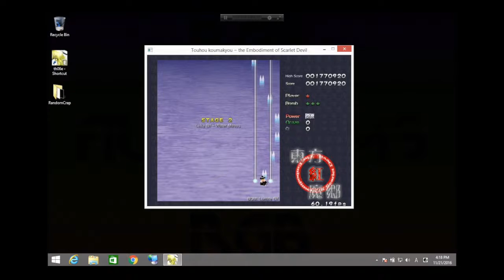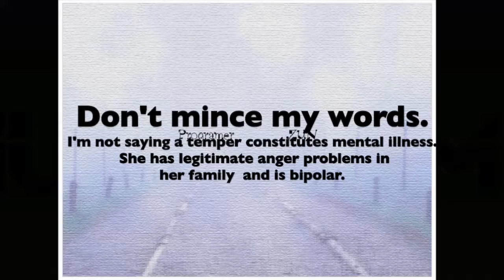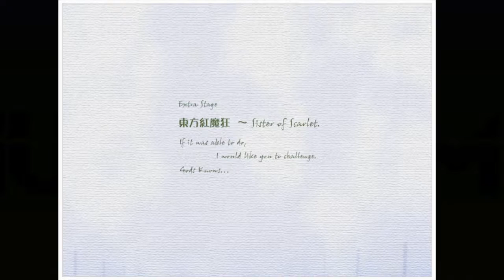Let's Play 東方 Touhou EoSD: Easy Mode - Marisa Kirisame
MAN this game is hard, but I am loving it so far. WARNING: lots of failure.